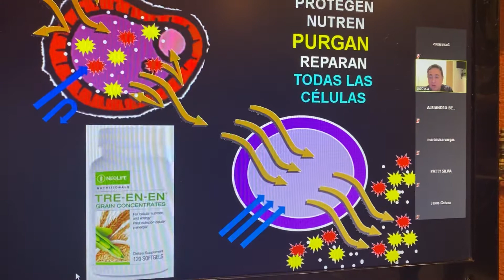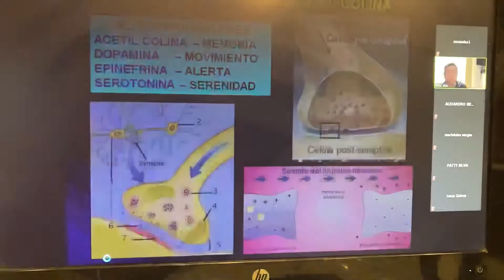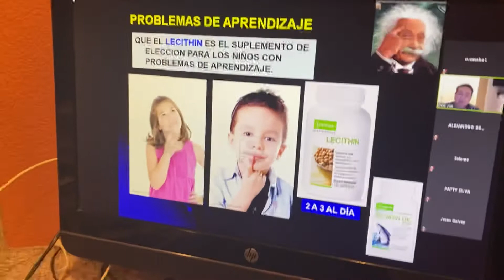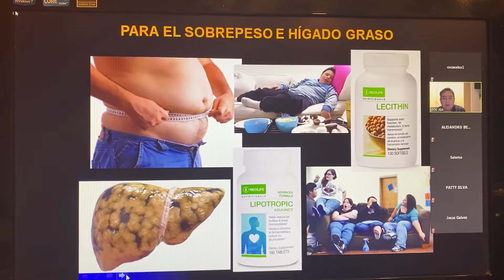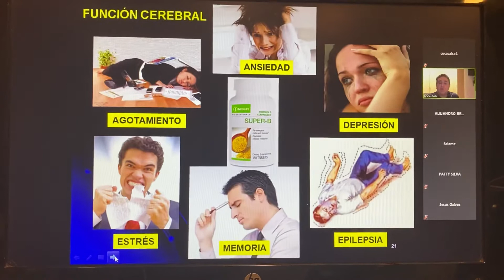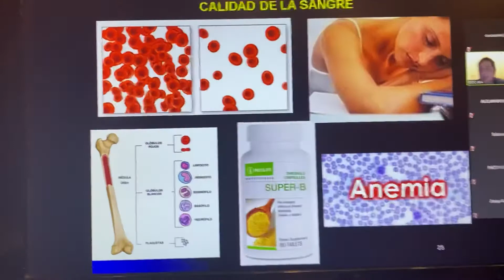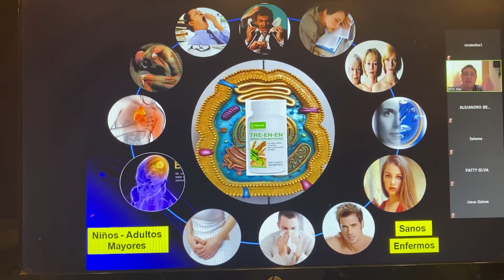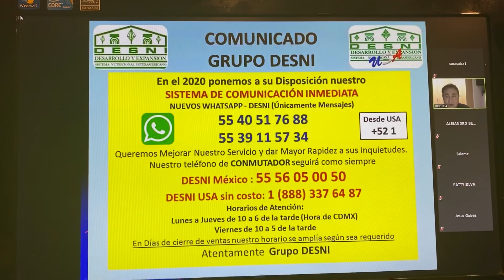Dr Joaquín Gonzales Aragon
Conferencia 4/28/20